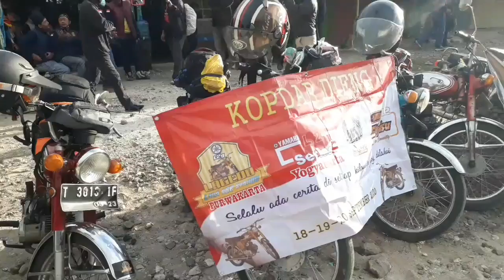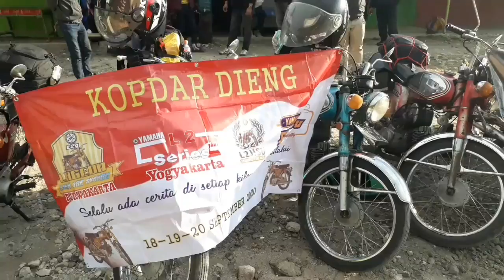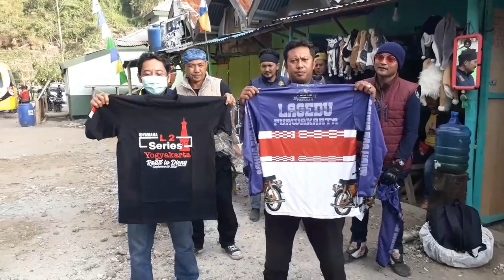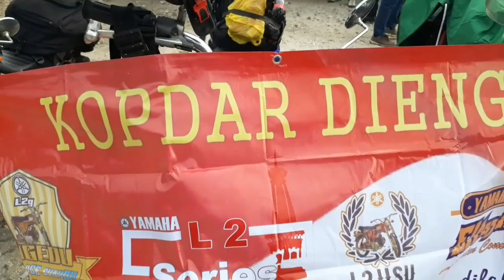Komunitas motor tua L2 punya cerita bersama L 2 series Yogyakarta dan lagedu purwakarta di sikunir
komunitas motor tua punya cerita bersama Yamaha L2 series yogyakarta dan lagedu purwakarta.
kegiatan ini mengawali perjumpaan kita bisa tatap muka dan ngobrol bersama.
Sangat seru lur ikuti terus ya dan tolong dibantu : -like
                 -Subsribe
                 -komen
motor tua menolak punah
motor tua menolak murah
tonton videonya sampai habis lurr makasih🙏🙏🙏👍